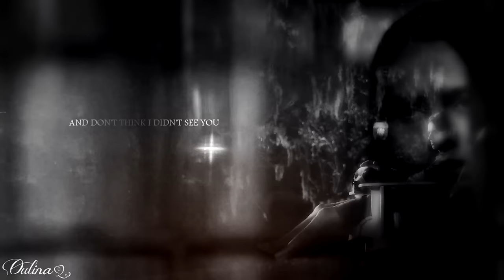Travis and Gabby ღ The Choice ღ Nicholas Sparks ღ One Call Away ~ You Bother Me Too ~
Oh Nicholas Sparks... if you only knew how happy I become every time you give a happy ending to your beautiful stories. I Never Vidded a movie before and I definitely never tried putting together a kinda "humorous" video before. First time for everything right? And I say "tried" because my romantic brain kept on getting in the way and well ... it was a struggle !! ...lol... Watching it now all together I cant help but laugh because I think its not only obvious to me but its also to anyone else who watches it till the end ...ahaha... But I dont care This is a great movie and I loved every second of editing it ! I know a lot of people don't like watching long videos but this movie had so many funny and cute and beautiful moments I just felt like I needed to put if not all most of them in ... sorry for that...Well anyway if you havent watched this movie yet... and you have a romantic heart like me...Go !! What are you waiting for ? Go and watch it ... You will love it ... :D For those who have seen this movie ..well I really hope you like and enjoy this as much as I did vidding it ...Thanks for watching ♥

• One Call Away ~ Instrumental and Piano version
Software: sony vegas pro10
Editor : Oulina
Couple : Travis and Gabby
Movie : The Choice By Nicholas Sparks
coloring :xfoxyamanda11, JenProdz and Mine :)